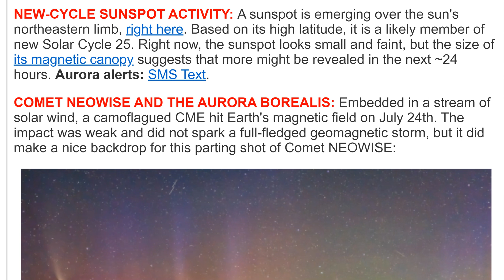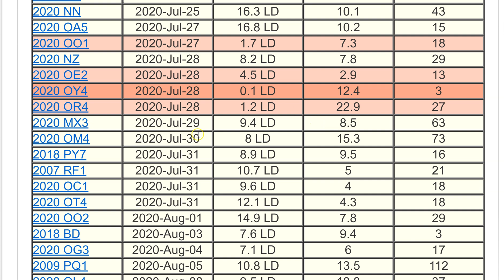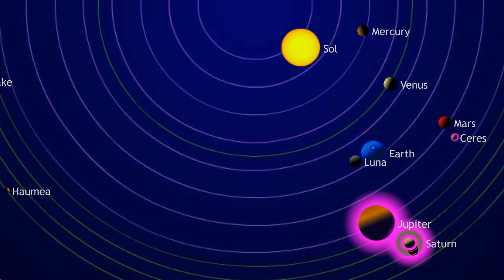Two Solar Cycle 25 Sunspots!?! Comet NEOwise! Near Earth Asteroids! Auroras! Noctilucent Clouds!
There are some beautiful signs in the July Heavens.
T LEWISON
5430 BIRDWOOD RD. #416
HOUSTON TEXAS 77096